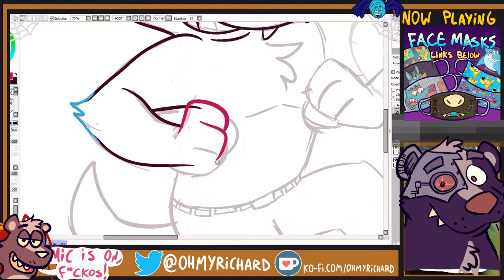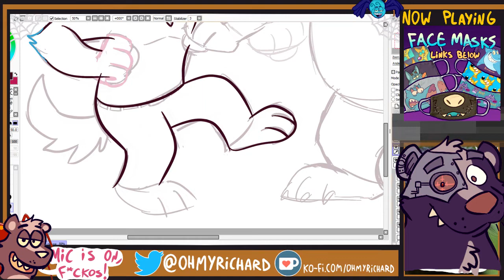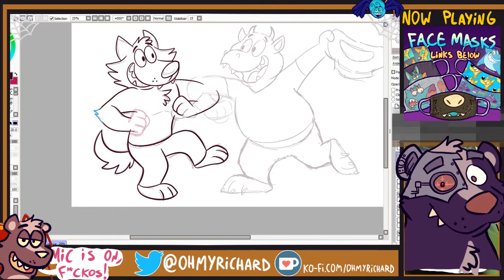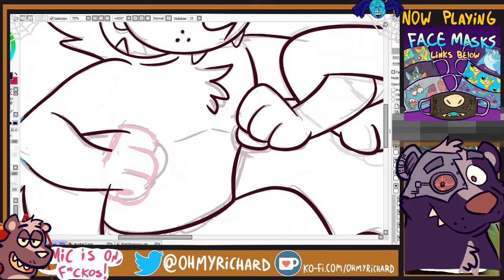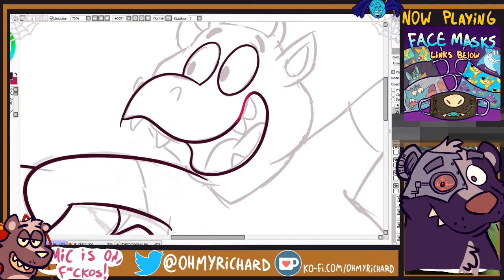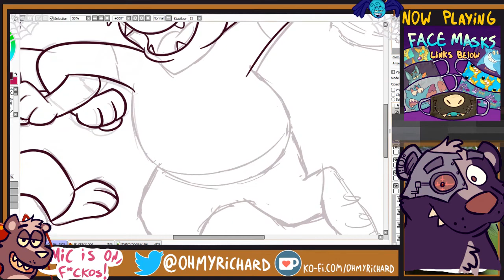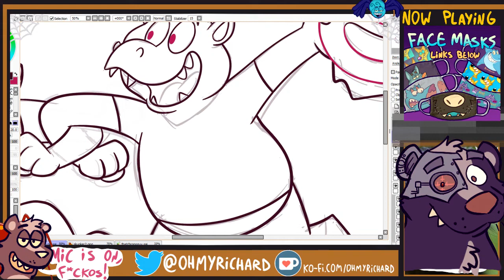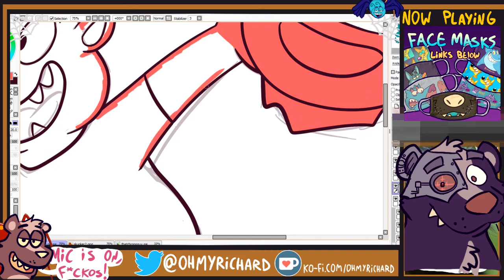SquareDance Lines 👨‍🌾👨‍🌾 || 🎨OHMYRICHARD Art Time-lapse VOD [2018-10-16]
Swaggy Lines

===🎶 MUSIC CREDITS 🎶===
►🎵Youtube Music Library